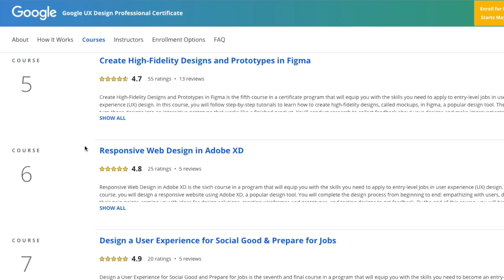Google UX Design Professional Certificate Course Review | SHOULD YOU TAKE IT?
Get $100 OFF Coursera Plus here (Expires Sept. 29th 2022)

In this video I share with you my honest opinion on the Google UX Design Professional Certificate. I talk about how the payment, content, and expectations of the course.